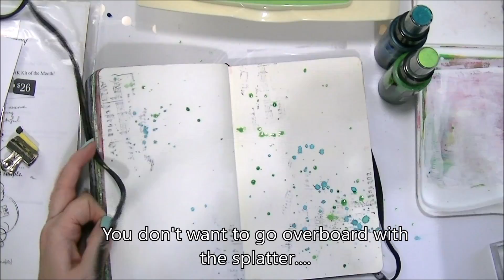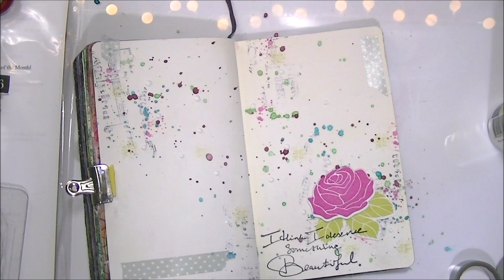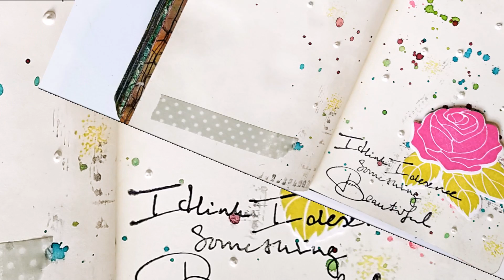Art Journaling with Stamps and Dies Quick & Easy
Playing with Ink Sprays, Rubber Stamps, and Enamel Accents
SUPPLIES & TOOLS:
Moleskine journal
Archival Ink
Heat Tool
Lindy's Ink Spray (Tibetan Poppy, Autumn Maple Crimson, Bells of Ireland)
Clearly Besotted Stamps- Blooming Marvelous
PPA Adhesive
Foam Tape
Enamel Accents
Washi Tape